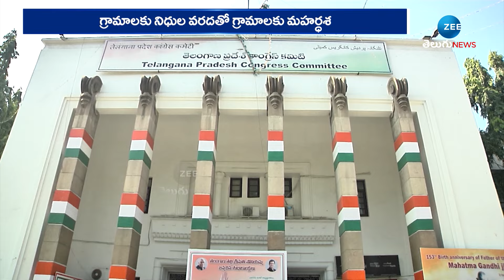CM Revanth Reddy Big Sketch On Elections | సీఎం రేవంత్‌ బిగ్‌ స్కెచ్‌.. కారు పార్టీకి కష్టాలే!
సీఎం రేవంత్‌ బిగ్‌ స్కెచ్‌..   కారు పార్టీకి కష్టాలే!  | CM Revanth Reddy Big Sketch On Elections | ZEE Telugu News